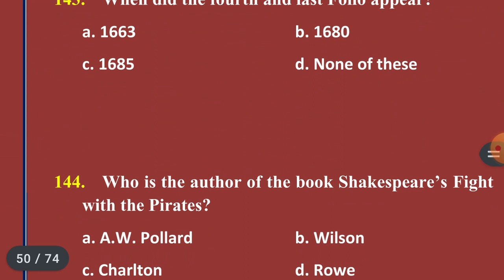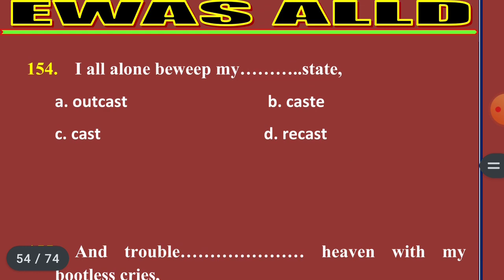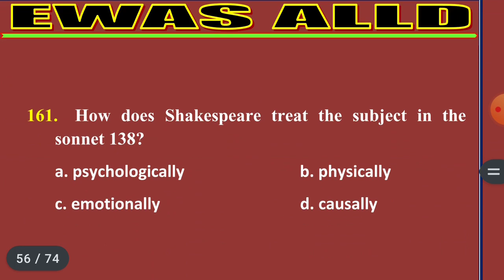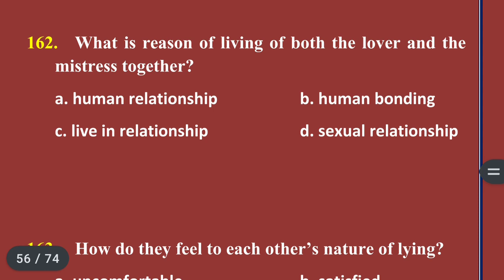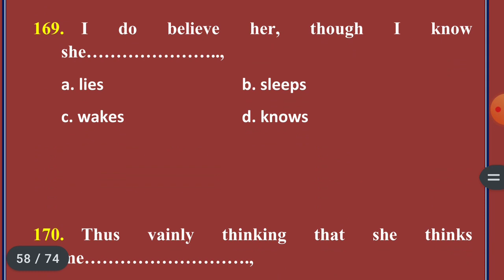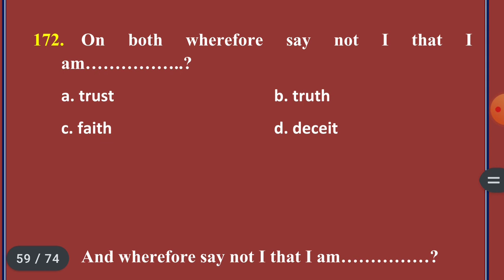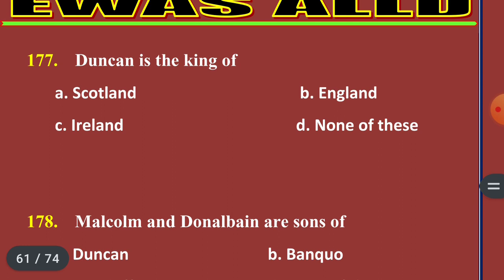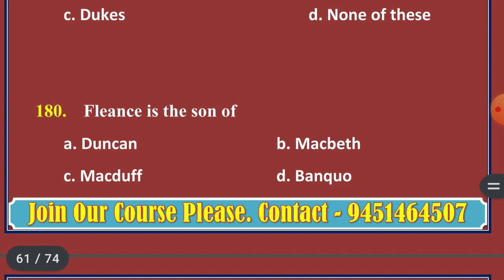William Shakespeare MCQS Part- 06 English With Arvind Sir (EWAS)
🔴LT Grade Teacher English, TGT PGT and Other Exams
WilliamShakespeare Mcqs
Shakespeare top objective questions and answers
LT GRADE ENGLISH
KVS DSSB
SONNET 29, SONNET 138, TWELFTH NIGHT, MACBETH MCQS